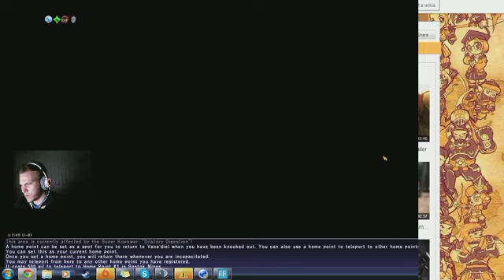Final Fantasy XI - 5/14/14 - 3 / 3